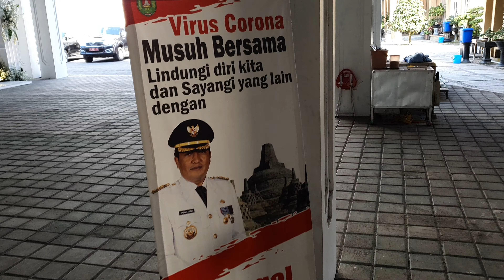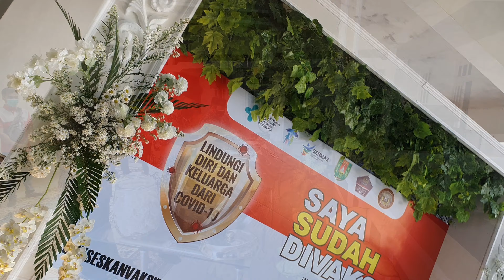Santri Berani Vaksin | Hari I Vaksinasi di PP Darussalam Timur Watucongol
Alhamdulillah, telah terlaksana Vaksinasi Cov|d-19 untuk Pimpinan & Santri PP Darussalam Timur Watucongol, Santren, Gunungpring, Muntilan, Magelang (10/09/21) dengan lancar.